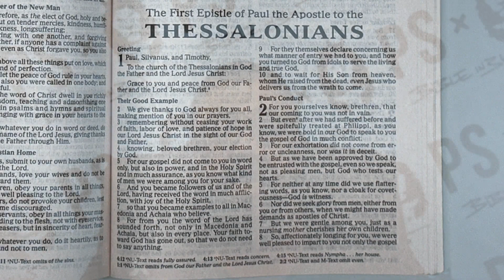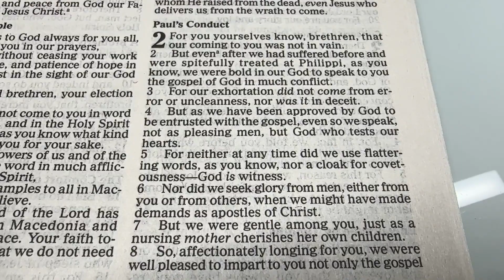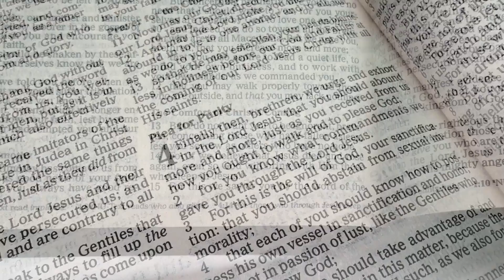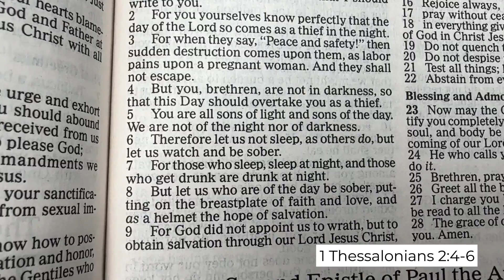BIBLEin365: The Book of 1 Thessalonians (2.0)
Pastor James Kaddis provides an exclusive BIBLEin365 background video on the book of 1 Thessalonians building off of the previous video in our BIBLEin365 library series on 1 Thessalonians from last year.

Read the Bible with us in a year!

PROCLAIM Streetwear™ x BIBLEin365